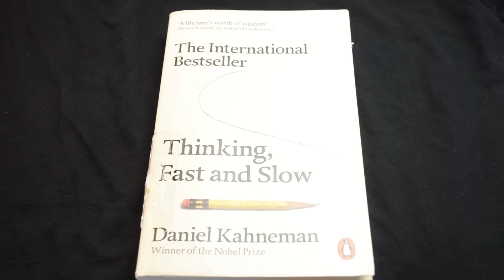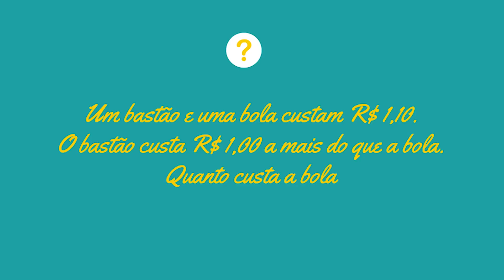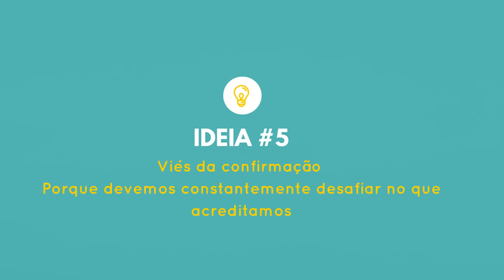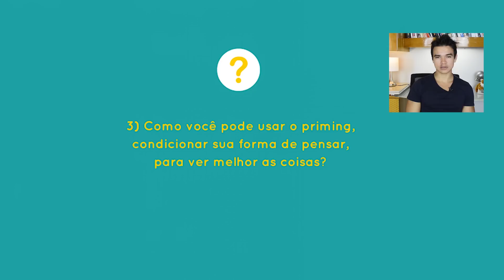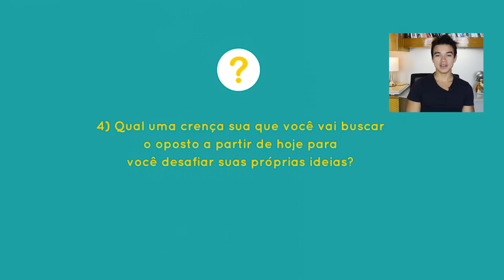📚 Livro Rápido e Devagar | 5 PRINCIPAIS Ideias | Daniel Kahneman | Resenha prática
A resenha prática dessa semana é do livro Pensando Rápido e Devagar: Duas Formas de Pensar do ganhador do prêmio Nobel Daniel Kahneman. Livro sensacional para entendemos melhor como funciona nossa mente e como podemos melhorar nosso processo de tomada de decisões.

Pensando rápido e devagar – Daniel Kahneman | Resenha prática

IDEIA 1 - SISTEMAS 1 E 2

A origem do nome Pensando rápido e devagar é dos dois sistemas que regem nossa mente. O sistema 1 é rápido, instintivo e automático; e o sistema 2, que é lento, lógico e lento.

IDEIA 2 – VIÉS DA DISPONIBILIDADE – PARE DE ASSISTIR TV

O viés da disponibilidade é nos faz pensar que as chances de um evento ocorrer aumentaram porque acabamos de ver algo relacionado em nossas vidas (como na TV), só que a probabilidade de ocorrer conosco é exatamente IGUAL a antes de vermos a notícia. Nossa percepção que mudou.
Por isso, devemos parar de consumir TV e mídias de grande circulação no que concerne a temas de violência.

IDEIA 3 - A FALÁCIA DO CUSTO AFUNDADO - ENTERRE SUAS DECISÕES PASSADAS

A falácia do custo afundado faz com que levemos em consideração decisões passadas em decisões futuras pelo fato de que investimos tempo e dinheiro em algo, distorcendo nosso julgamento do que é melhor para nós.

Exemplo: pessoas que não mudam de curso da faculdade, porque já passaram 1 ou 2 anos, mesmo não gostando. Ficar na fila de algo depois que você já esperou por algum tempo. Assistir a um filme até o final só por terminar. Colocar dinheiro ruim atrás de dinheiro bom. Ficar com uma pessoa num relacionamento pelo tempo passado e não pela perspectiva futura.

IDEIA 4 - PRIMING E PORQUE VOCÊ DEVE SE EXPOR A BOAS COISAS

Molde sua mente com coisas boas.

IDEIA 5  - VIÉS DA CONFIRMAÇÃO E PORQUE DEVEMOS DESAFIAR NO QUE ACREDITAMOS

Tendemos a desprezar evidências de coisas que nos contradigam e buscar apenas aquilo que confirma o que acreditamos.

Crie o hábito de desafiar no que você acredita.

★★★ QUESTÕES PARA VOCÊ ★★★

E agora perguntas para você. Você pode me responder abaixo nos comentários ou me mandar uma mensagem particular pelo instagram (@alenooliveira) ou facebook ou meu email ou até escrever num caderno particular

1. Lembre um episódio da sua vida em que você se deixou levar pelo viés da disponibilidade em que você pensou que as chances de algo ocorrer aumentaram porque você viu algo?

2. Quais as decisões que você está tomando nesse exato momento com base na falácia do custo afundado, ou seja, porque você investiu tempo e dinheiro em algo,  e o que fará diferente?

3. Como você pode usar o priming, condicionar sua forma de pensar, para ver melhor as coisas?

4. Qual uma crença sua que você vai buscar o oposto a partir de hoje para você desafiar suas próprias ideias?

🔖 L I V R O S  E  C U R S O S

▸📚 E-book Leitura Inteligente 2.0: Como ler com técnicas de leitura e aprendizado

▸🤸 Hábitos Super-Humanos: Um guia prático e rápido para mudar seus hábitos (PDF)

📹 V Í D E O S  E  P L A Y L I S T S